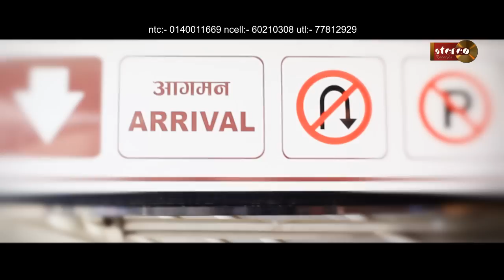Hamro Sano Ghar FULL HD Official Video : Sugam Pokharel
Hamro Sano Ghar : Sugam Pokharel
Album: Sugam SongGeet
Year: 2013
Audio: Stereo Records
Arrangement: Shailendra Pradhan 'BABU'
Video: E2PA & FEM Nepal
Camera: Saimon Rai & Samir Amugain
Edit: himal joshi (H O P E)
Director: Samir Amugain & Saimon Rai